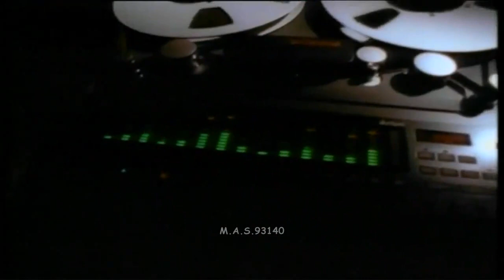2 Pac ft Eazy E ft Ice Cube - Real Thugs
LYRICS :
[Eazy-E]

Aw yeah, let's take a trip
Just sit back and light a spliff with this and don't slip
On a funky-dope track jump back
Strapped with a fat boota sack and a 7-8 flak
Come clean, gangsta lean, I got green
But I serve dubs like it ain't no thing
It's so sweet, when you got money to spend
I got a proper big tilt and a fly-ass Benz
I make ends, spend my dough on no ho
That's how it is, and that's how it goes
Act like ya know when I creep real slow
Givin love to them playaz that I know is real g's

[2Pac]

Mobbin' like a motherfucker stuck
Can you put your middle finger out the window gettin' fucked off - liquor
Get loaded can't control it
Nigga pass me the blunt and let me roll it
You get the bones act to the whole stack
keep your dough fat

[Eazy-E]

Or you might get what we call the rat pack
I gives a damn about a skanless trick
let me hit it one time and trick that sick
I don't trip, gives my dough to no ho
That's how it is, I got no love for ya

[2Pac]

And jealous muthafuckas can't see
That it's the fame that caught these stupid bitches, pass the pussy free
So tell me why u sweatin' a muthafucka like me?
A young nigga tryin' to a hustle up some G's
You pussy ass playa hatin' hoes speakin' down on niggas
Jumpin' around at the shows
And your the first muthafucka to jump
To the trunk when it's time for fun
Little trick ass punk

[Eazy-E]

Dump dump on a nigga with a quickness
And they got no cure for this sicknes s
I get paid for the way that I kick this
Like a g-ster, an OG-ster (who's that?)
A real playa named Eazy
And I live my life straight crazy
Don't need no punk fools payin me
And broke groupies and hootchies don't faze me
I take two steps back and release myself
To put platinum and gold on the record shelf
I don't brag, but i tell it like it straight-up is
Before you do a record, partner, handle your business

[2Pac]

And tell me what does it take to be a G?
I started with a quarter ounce and bounced to a key
You gotta watch your back stay strapped, be alert
Started as a young muthafucka doin' dirt
And now im in the rap game like the crack game
I got enemies
Can't pretend to see my friends are not my enemies
And even thug muthafuckas wanna have fun
Stuck it, buckin' my muthafuckin magnum
What does it take to be a G?
Silence is a must, violence is a plus
Plus, shots at my adversaries
Dem niggaz scary best it's time to be buried
Cause ill be buckin' in a fuckin hurry

[Ice Cube]

They give us guns and drugs
Then wonder why in the fuck we thugs
They wanna count the slugs
Then come around here and fuck with us (you know)
Then come around here and fuck with us

[Outro]
Every hood's the same {x2}
Stop trippin on me